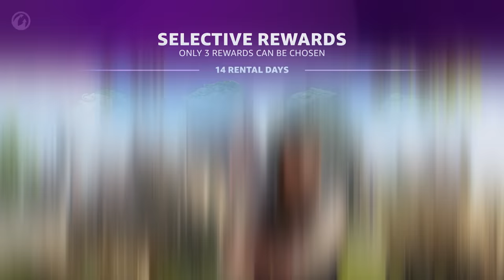Celebrate St. Patrick’s Day with the Shamrock package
Stomp your feet to the sound of the harp! The new reinforcement from Prime Gaming is up for grabs, offering a new commander, Ciarán Hillen, and a set of theme-specific customization elements to celebrate St. Patrick’s Day.

Claim the Shamrock package by April 20 to receive these rewards along with 1 day of WoT Premium Account and missions for x5 XP.